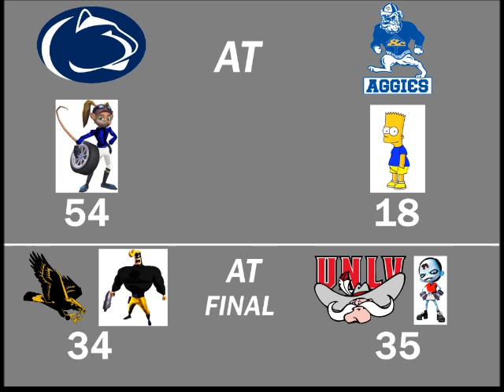NCAA Final Four 2000 Tournament 19 Part 12